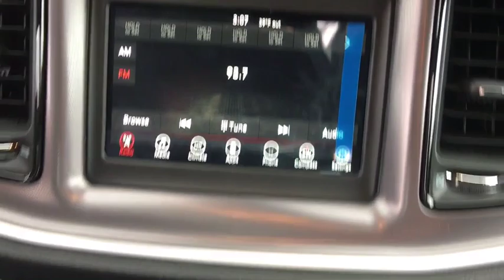2019 Dodge Challenger Fort Collins, Greeley, CO, Laramie, Casper, WY D034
Pitch Black Clearcoat  2019 Dodge Challenger available in Cheyenne, Wyoming at Cowboy Chrysler Dodge Jeep Ram, Servicing the Fort Collins, Greeley, CO, Laramie, Casper, WY area.

Oh yeah! Are you waiting for a super value in a vehicle? Well, with this groovy SXT, you are going to get it!!! Rolling back prices... Priced below MSRP!!!  Why pay more for less!! Real gas sipper!!! 30 MPG Hwy!!! Safety equipment includes: ABS, Traction control, Curtain airbags, Passenger Airbag, Daytime running lights...Other features include: Bluetooth, Power locks, Power windows, Auto, Climate control...